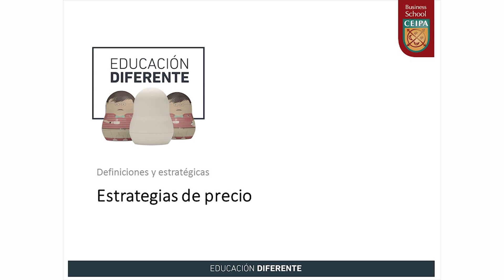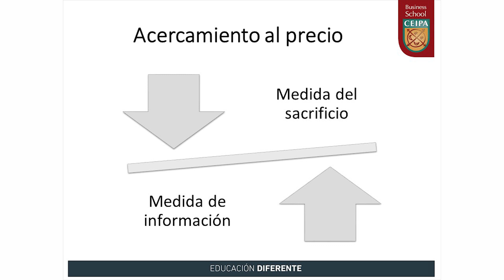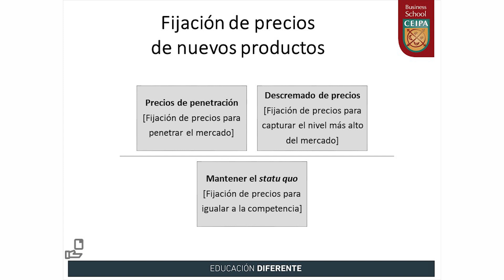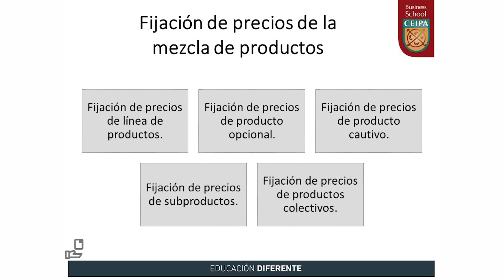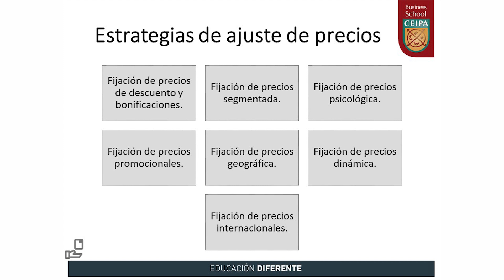Estrategias de precio